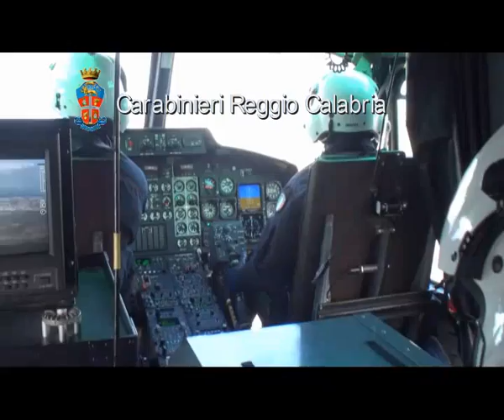'Ndrangheta, Melito di Porto Salvo (Rc): 65 arresti, tra cui il sindaco Gesualdo Costantino - 3